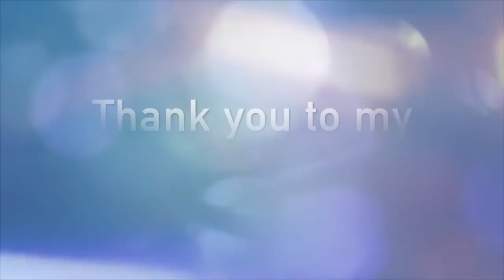Flipped 喜欢你时风好甜 |Qi Xun & Shuang Shuang| {Let You Go}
Alternative Title: Xi Huan Ni Shi Feng Hao Tian
Actors: Gao Han Yu & Charlene Chen